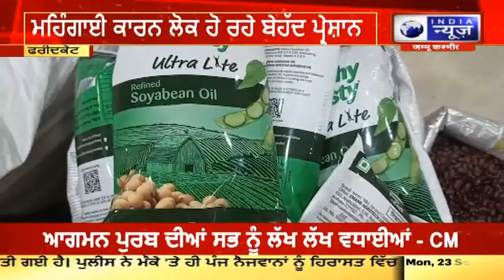ਮਹਿੰਗਾਈ ਨੇ ਵਿਗਾੜਿਆ ਲੋਕਾਂ ਦੀ ਰਸੋਈ ਦਾ ਬਜਟ, ਮਹਿੰਗਾਈ ਕਾਰਨ ਲੋਕ ਹੋ ਰਹੇ ਬੇਹੱਦ ਪ੍ਰੇਸ਼ਾਨ | INDIA NEWS PUNJAB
ਦਿਨੋ-ਦਿਨ ਵਧ ਰਹੀ ਮਹਿੰਗਾਈ ਨੇ ਆਮ ਲੋਕਾਂ ਦਾ ਜਿਉਣਾ ਦੁੱਭਰ ਕਰ ਦਿੱਤਾ ਹੈ, ਜਿਸ ਕਾਰਨ ਲੋਕਾਂ ਦਾ ਰਸੋਈ ਦਾ ਬਜਟ ਵਿਗੜ ਗਿਆ ਹੈ, ਹੁਣ ਦਾਲਾਂ ਦੀਆਂ ਕੀਮਤਾਂ ਅਸਮਾਨ ਛੂਹ ਰਹੀਆਂ ਹਨ ਘਿਓ, ਛੋਲਿਆਂ ਅਤੇ ਸਰ੍ਹੋਂ ਦੇ ਤੇਲ ਆਦਿ ਦੀਆਂ ਕੀਮਤਾਂ 'ਚ 15 ਤੋਂ 20 ਫੀਸਦੀ ਤੱਕ ਦੇ ਵਾਧੇ ਕਾਰਨ ਸਾਂਝੀ ਰਸੋਈ ਦਾ ਬਜਟ ਹਿੱਲ ਗਿਆ ਹੈ, ਆਮ ਘਰੇਲੂ ਔਰਤਾਂ ਵੱਧ ਰਹੀ ਮਹਿੰਗਾਈ 'ਤੇ ਸਰਕਾਰਾਂ ਨੂੰ ਕੋਸਦੀਆਂ ਨਜ਼ਰ ਆਈਆਂ, ਜਿਨ੍ਹਾਂ ਨੇ ਸਰਕਾਰ ਨੂੰ ਮਹਿੰਗਾਈ ਰੋਕਣ ਦੀ ਅਪੀਲ ਕੀਤੀ |

The day by day rising inflation has made the life of the common people miserable, due to which the kitchen budget of the people has deteriorated, now the prices of pulses are skyrocketing, the prices of ghee, chickpeas and mustard oil etc. Due to the increase of up to 100%, the budget of the common kitchen has been shaken.